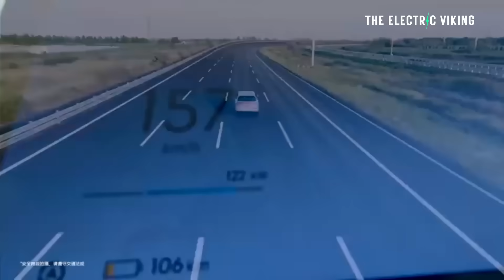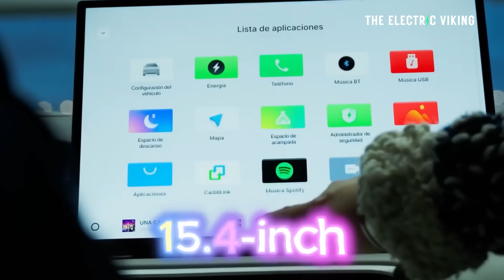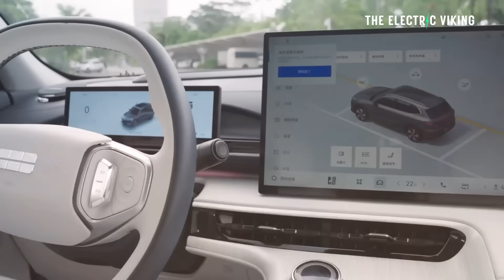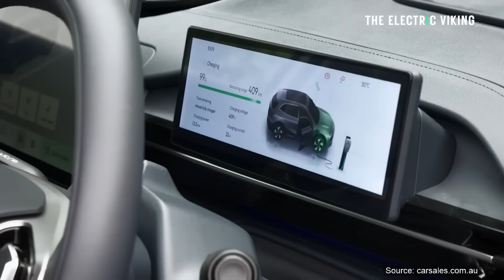2026 Geely EX5 - Geely's Most Popular Global EV Gets Big Range Boost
2026 Geely EX5 - Geely's Most Popular Global EV Gets Big Range Boost

The 2026 Geely EX5 (Galaxy E5 in China) has received a major update: the entry‑level 49.5 kWh battery is discontinued, replaced by new 60.2 kWh and upgraded 68.39 kWh ShenDun LFP packs—delivering up to 610 km CLTC range (≈500 km WLTP real‑world) while keeping prices unchanged at ¥109,800–145,800 (~USD 15,335–20,360) .